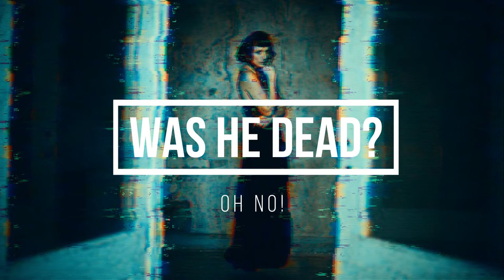Sid's Scary Stories For Kids: ✒️'Postscript to DEATH!'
👻 Sid's Scary Stories For Kids on the Forbidden Worlds Channel. ...Click 'SHOW MORE' below for all the spooky details...

OO:15 'Postscript to DEATH!' is a text-only story from Forbidden Worlds: Issue 2

✅ NO nudity, gore or profanity guaranteed! Child -Friendly.
Just spooky, scary tales ( but not TOO scary) from a bygone era.
Re this retro comic tale:
While no longer available to purchase you can download the free PDF version of this comic at Archive.org with all the other spooky stories in the original edition...

Please make a small donation if you can to Archive.org as they provide an amazing and valuable service.

If you would like details of all the resources, both free and paid, we use to create our retro scary stories comic videos:
ATTRIBUTIONS:

The Forbidden Worlds Comic Book - Issue 2 - was initially published by ACG: The American Comics Group in 1952

Music Attribution:
P.S. Remember to subscribe, if you haven't already, to be notified when we add a new 'Sid's Short Scary Stories For Kids' or another Forbidden Worlds Audio Comic Book video here on our Retro Comics Channel:

💬 Don't forget to click the 'Closed Captions' icon under the video if English is not your preferred language. We have transcribed the audio file so we have subtitles in multiple languages!